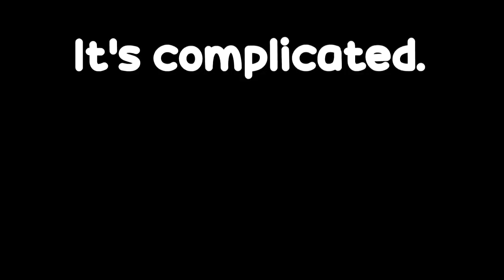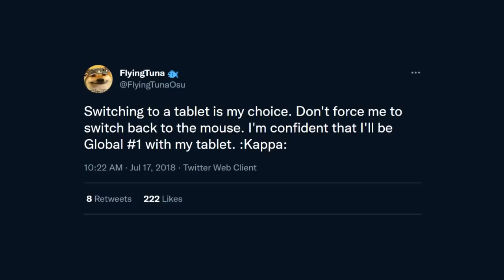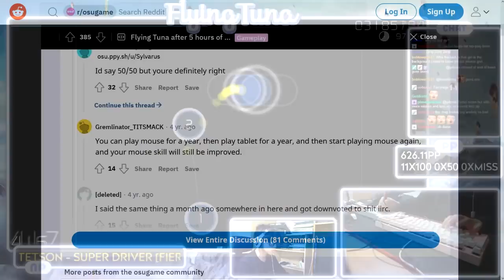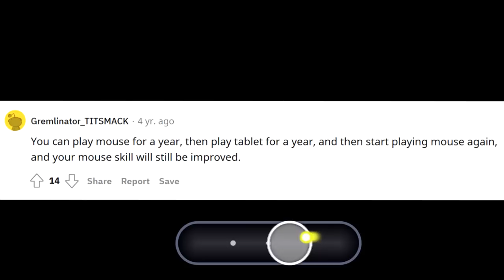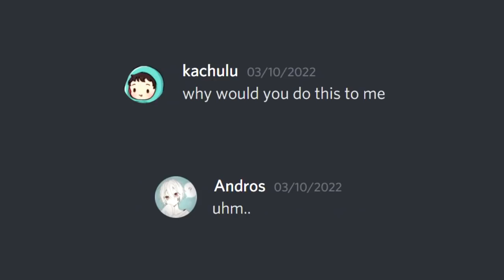osu! The debate of Mouse or Tablet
The impossibly impossible question: Tablet or Mouse!
Part 2: (Will update when released)
I stream sometimes!

I tweet sometimes!

I discord sometimes!

I play osu! sometimes!